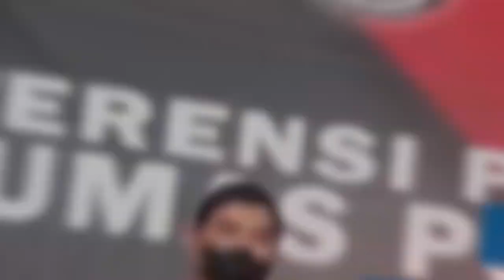BRIGJEN POL AHMAD RAMADHAN : INFO PRESISI 11 JULI 2023 DIVHUMAS POLRI